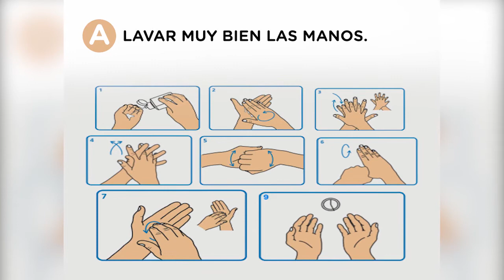Terapia en casa (QuédateEnCasa)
Que la cuarentena no nos impida seguir con las terapias de nuestros pequeños, es de vital importancia dar continuación a su proceso en casa y así evitar retraso en su evolución y desarrollo, por eso el Servicio de Fisiatría y Terapia Física del CAIDSantiago les deja a todos los padres algunos consejos que pueden implementar en el hogar